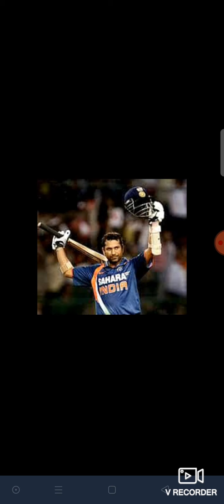TRICKS TRICKS TRICKS..Cups and Trophies related to Cricket jkssb class 4th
Hey folks,
In this video I'll be talking about the ways to remember different Cups and Trophies in Cricket using Nemonics technique.

Keep sharing😀
Keep supporting 😃

Thanks 😊